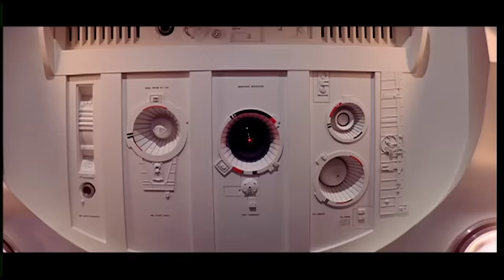2001: A SPACE ODYSSEY - 50th Anniversary | "Standing on the Shoulders of Kubrick" Mini Documentary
Standing on the Shoulders of Kubrick: The Legacy of "2001: A Space Odyssey" Mini Documentary

Stanley Kubrick's groundbreaking 2001: A Space Odyssey opened the door to all the films and filmmakers who followed it. Through interviews with directors such as George Lucas, Steven Spielberg and Sydney Pollack - as well as special effects professionals and cultural historians - this documentary examines the legacy of Kubrick's masterpiece and its influence on science fiction films, special effects and world cinema.